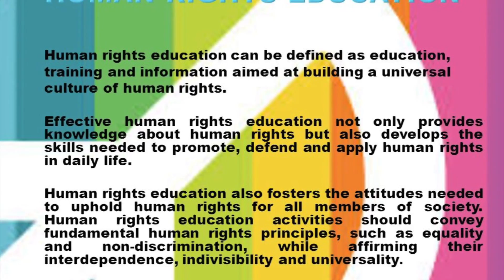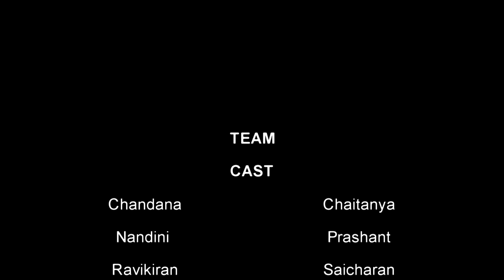Illiteracy documentary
made by SR Engineering student